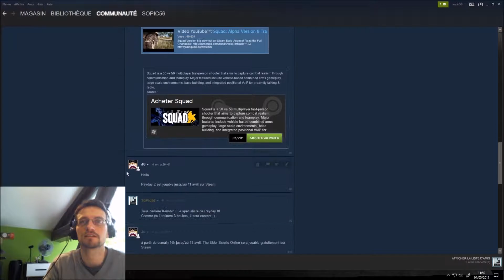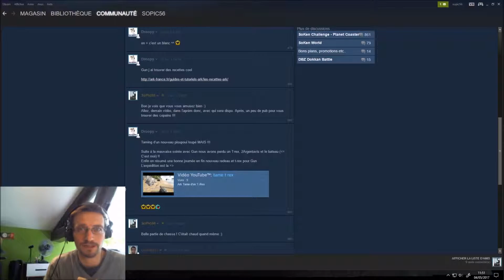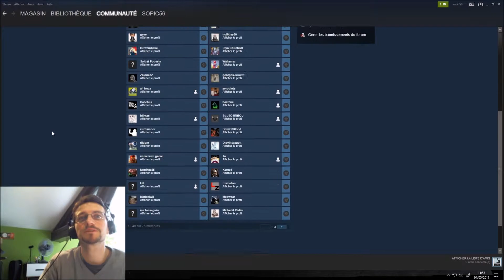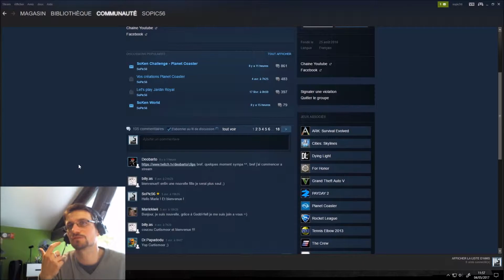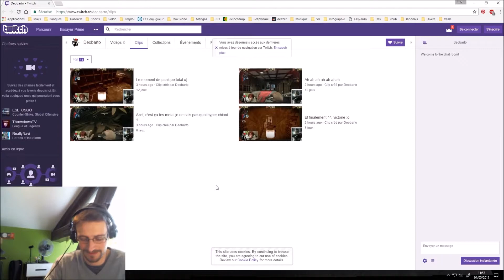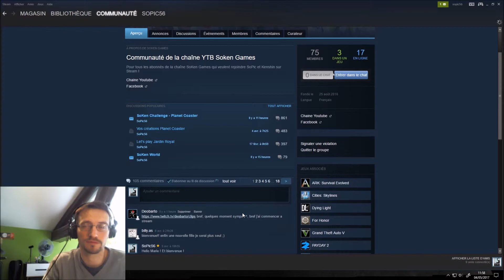06 SoKen News || Groupe Steam SoKen Games fr